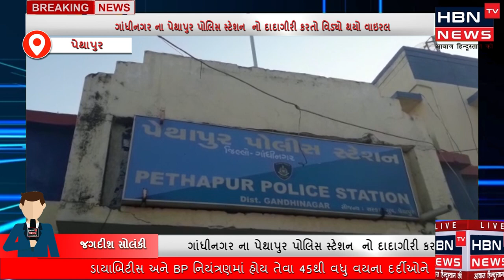ગાંધીનગર ના પેથાપુર પોલિસ સ્ટેશન નો દાદાગીરી કરતો વિડ્યો થયો વાઇરલ ..